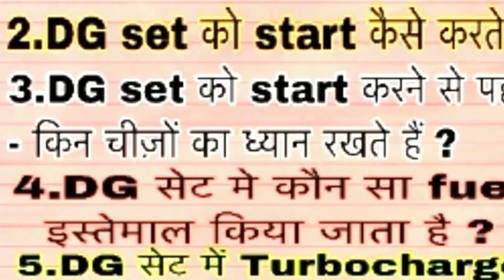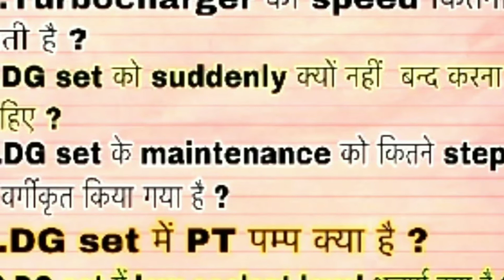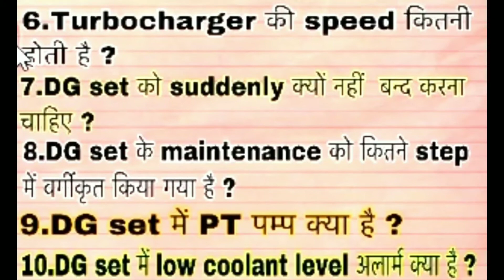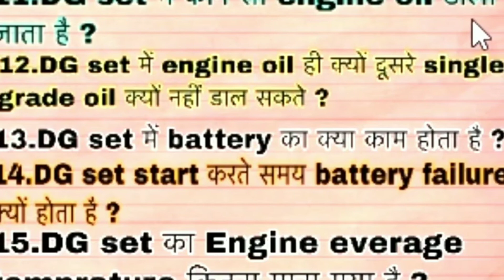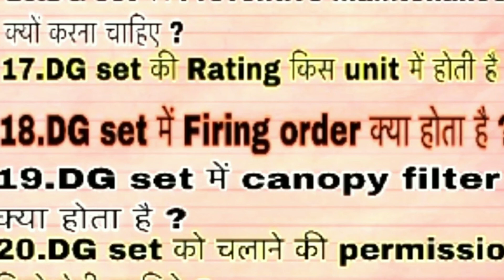Diesel Generator interview Questions||DG set check before starting||DG maintenance and Safety questi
Aaj ke video me hum log DG SET ke interview questions ke bare me bat karenge.

DG set Maintenance video is on I button above :-